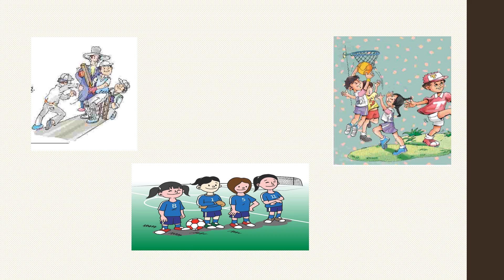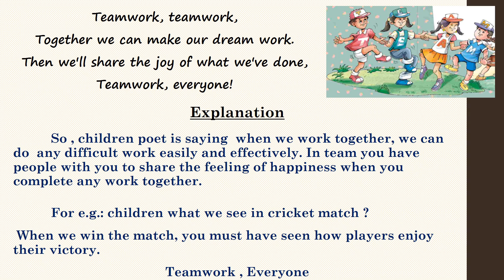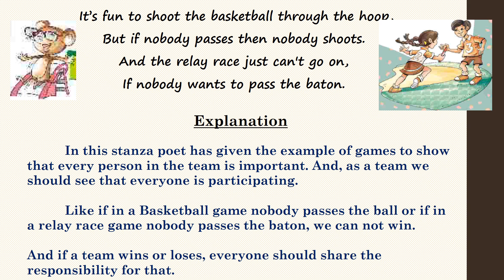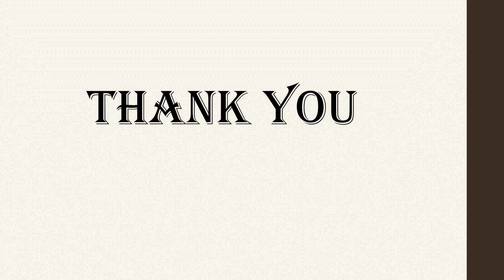Teamwork Poem of Class 5 Unit 2 English Explanation - CBSE NCERT MARIGOLD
Explanation of Poem 'Teamwork' in English from Class 5 Unit 2 (NCERT CBSE Marigold).

If you have any queries related to the poem, please write down in comment box.